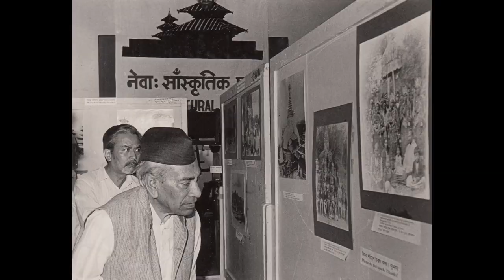गणेशमान सिंह - मेरो कथाका पानाहरु भाग ११ Biography of Ganesh Man Singh part 11